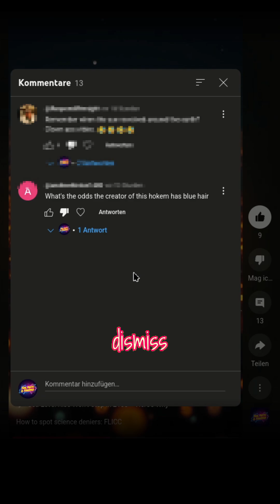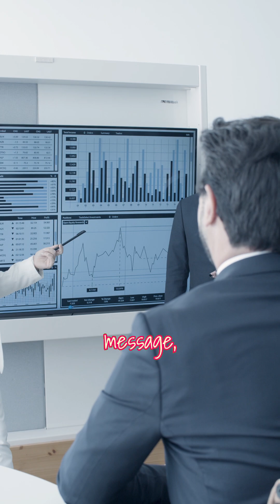Ad Hominem: When Science Deniers Attack YOU Instead of Your Evidence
This week's FLICCFriday explores ad hominem attacks — when science deniers attack the person instead of addressing the evidence. Learn to spot this common logical fallacy and why it's so effective yet irrelevant to scientific truth.

Attribution:
The concept of FLICC builds on the work of Mark Hoofnagle, Pascal Diethelm and Martin McKee and was formalised by John Cook.